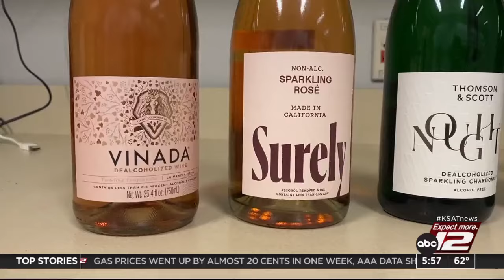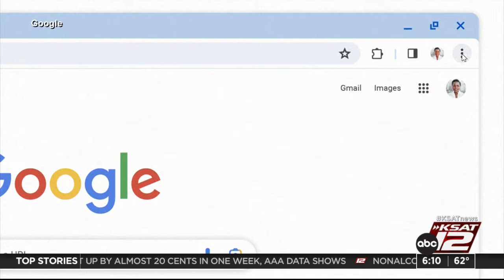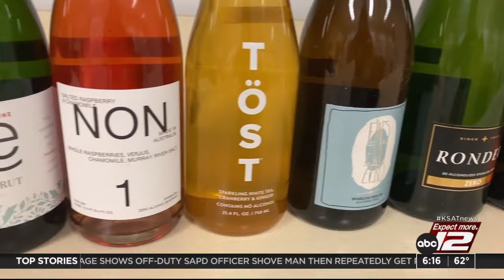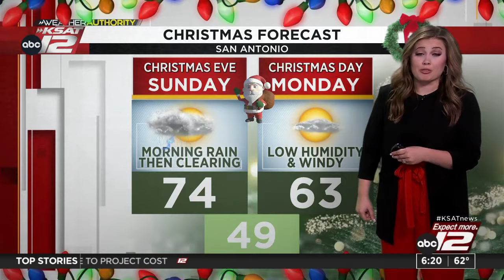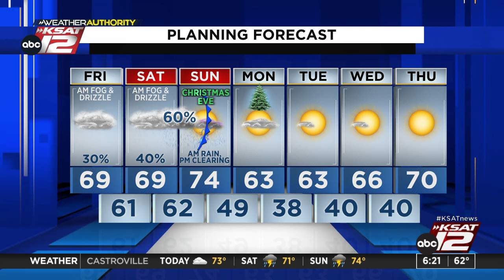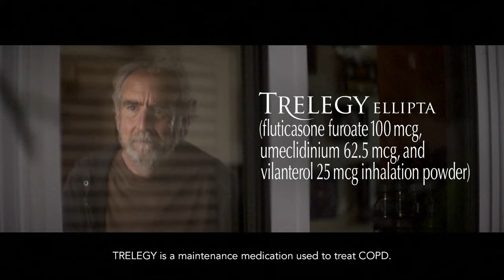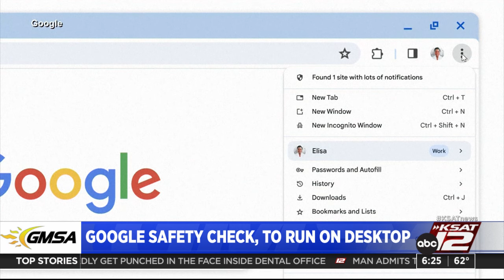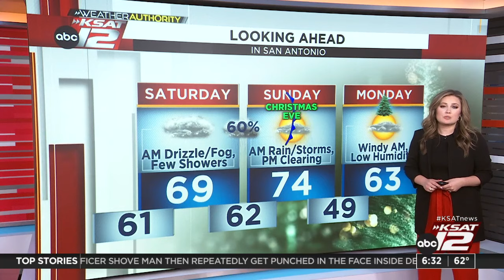Good Morning San Antonio 6:00am : Dec 22, 2023